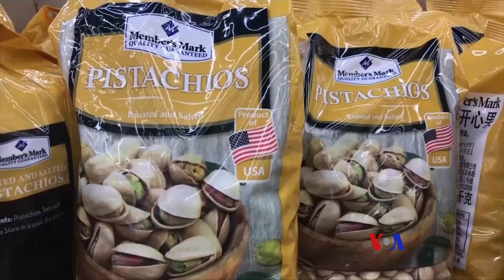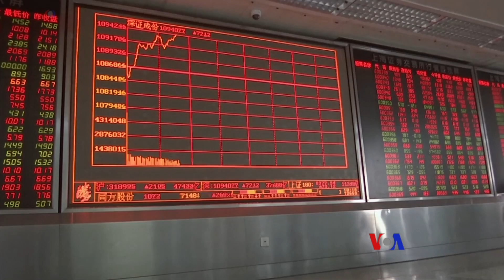2018-04-02 美國之音視頻新聞:中國週一開始對美國產品加徵30億美元關稅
中國對包括豬肉、水果和其它一些產品在內的美國產品加收25%的進口稅，總計30億美元。中國財政部星期日宣佈，新關稅從4月2號星期一立即生效。中國財政部說，中國是針對美國對鋼鐵和鋁產品加徵關稅做出的反應。同時，美國總統川普準備對一些中國產品加徵總共500億美元的關稅。美國指稱中國系統性地不正當獲取美國的知識產權。